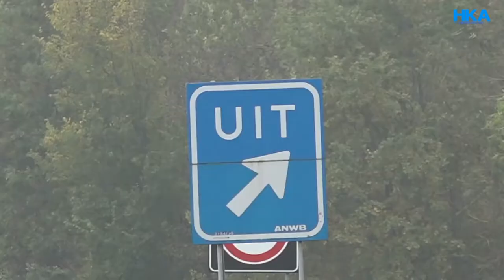Wieringers boos om bomenkap bij Afsluitdijk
DEN OEVER - Stichting Landschapszorg Wieringen (SLW) is een petitie gestart om de geplande bomenkap bij Den Oever tegen te houden. Rijkswaterstaat wil bij de afslag zonnepanelen plaatsen die stroom moeten gaan leveren aan nieuwe pompen in de Afsluitdijk. Verslaggever Matthijs Gemmink ging polshoogte nemen op de plek waar nu nog bomen staan.